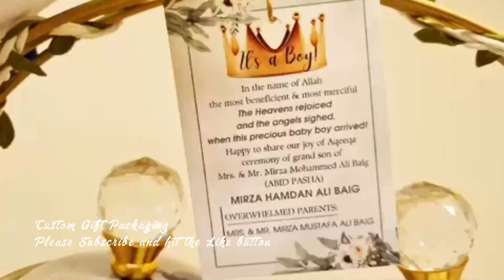Cultural Gift Boxes For Every Occasion | Hand Made Huge Range of Exquisite Return Gifts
Festivals and special days need attention from us. Make your special one happy with a very special pick from our wide range of products
we are a Gift store with a specialization in creating Gift hampers and decor giveaways
we are blending culture into the modern age with worldwide shipping

Our criteria of starting this channel iHome Designs is to bring home-related ideas in a common place. I Hope it will be helpful to all the people out there.